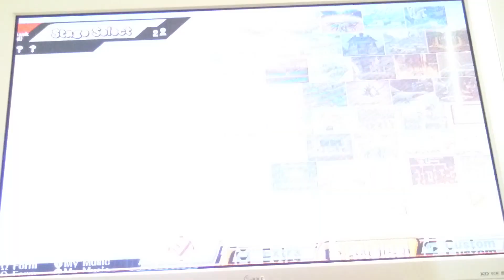Super smash bros wii u part 8